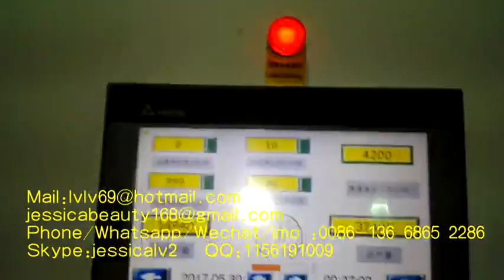large output 6000 pieces paper pulp mold egg tray machine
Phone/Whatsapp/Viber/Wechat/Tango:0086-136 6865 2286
Skype:jessicalv2
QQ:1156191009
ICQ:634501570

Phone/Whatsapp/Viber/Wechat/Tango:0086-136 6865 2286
Skype:jessicalv2
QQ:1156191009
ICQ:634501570